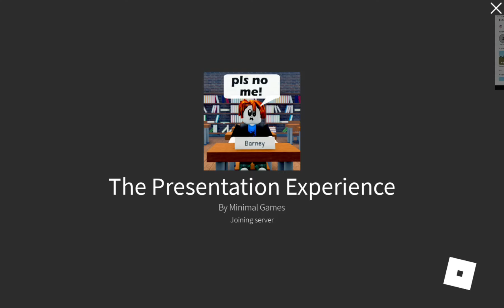joining another random friend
Did I get the "